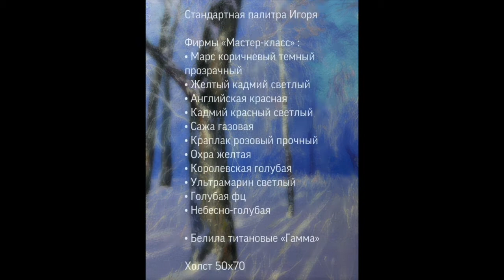Painting video lesson "Winter sur". Artist Igor Sakharov